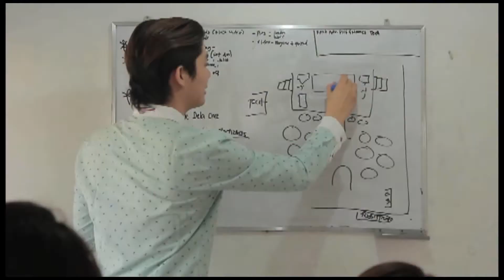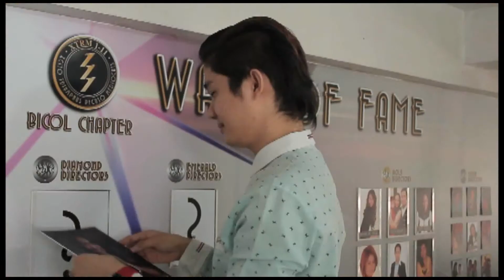XTRM 111 Bicol ENMASCARAR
Super Success Saturday! :)

"The best team worldwide!"